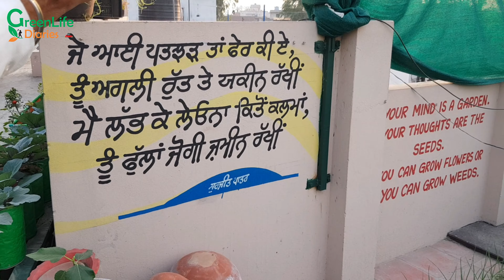हमने अपनी छत को ही खेत बना दिया अब उगाते हैं ढेर सारी सब्जियां || Garden Update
Do not FORGET TO PRESS BELL ICON to get new updates.

Links For Online Shopping.
pH Meter
Neem Oil
Gardening Tools
Climbing Net For Plants
Green Net Shade
Twist Tie For Plants
Boya Mic I use
GoPro 9 Camera
Tripod For My Mobile
Noise Earbuds I Use

Aap bhi bana sakte hain 2 se 3 second me khulne aur Band hone wala Green net shade